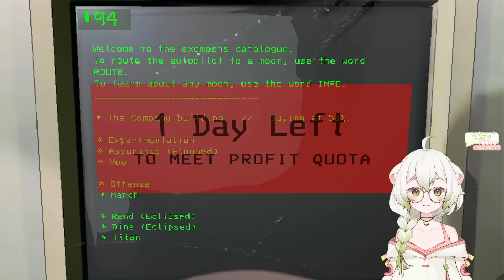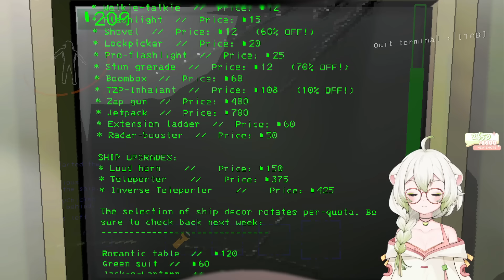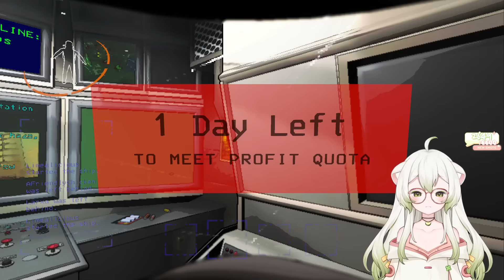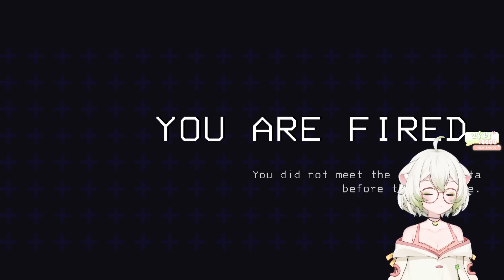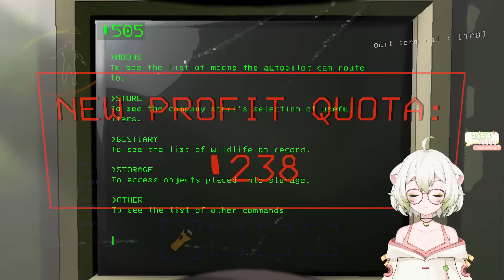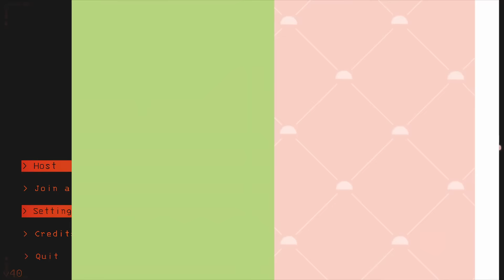Laimu plays Lethal Company